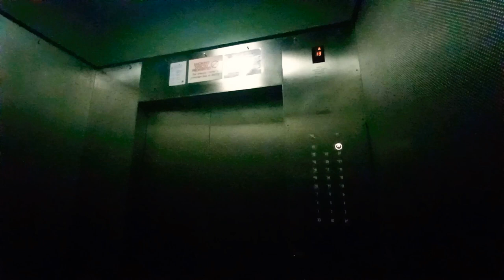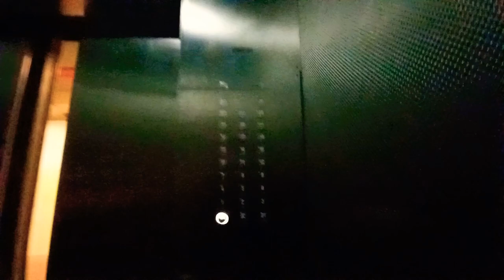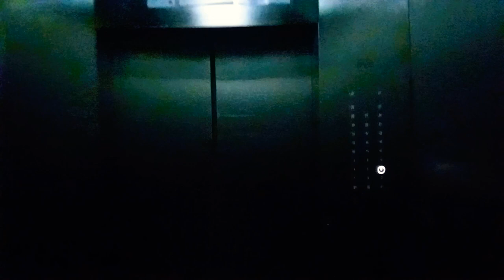Otis Freight Elevator at Hotel Fairmont Singapore (South Tower).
Singapore Elevators & Trains films 1 of the cargo lifts at Hotel Fairmont in Downtown Core, Singapore.

Date taken: May 15 2022
Floors served: B3, B2, B1, 1 to 26
Year installed: 1986
Year modernized: 2018